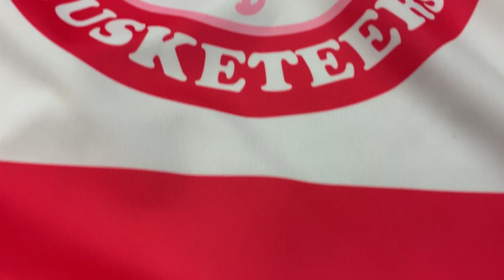2022 Pink In the Rink Jersey Reveal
Our Pink in the Rink jerseys are here. Join us on Saturday, October 22nd for Pink in the Rink and bid on these jerseys in an auction that immediately follows the game